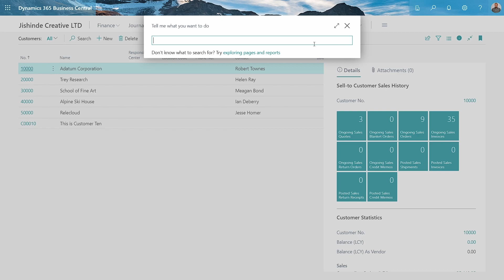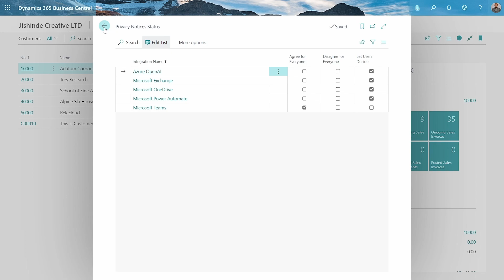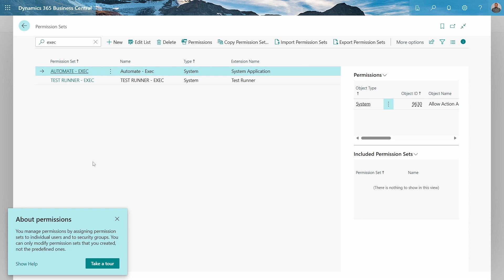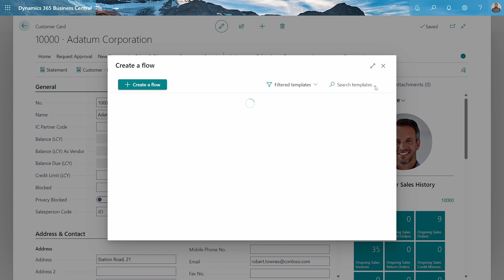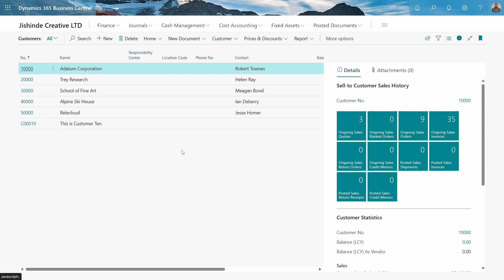Power Automate flows in Business Central.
Power Automate is a no code/low code solution to create business workflows in the context of Business Central. Use it to connect to cloud services, like the following, and create flows that use multiple data sources.

Contents

0:00 (Introduction);
0:30 (Overview an description);
4:43 (Conclusion);